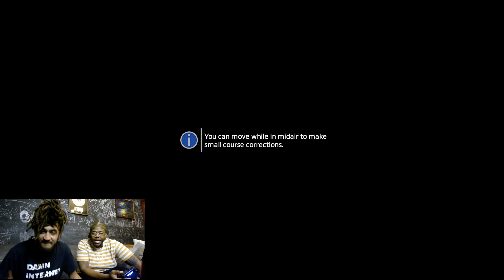Up in The Clouds 2 Smoke Sesh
Feat. K.Rudd !!!

Up in the Clouds 2 streaming everywhere!!